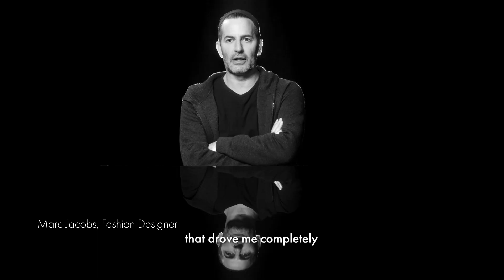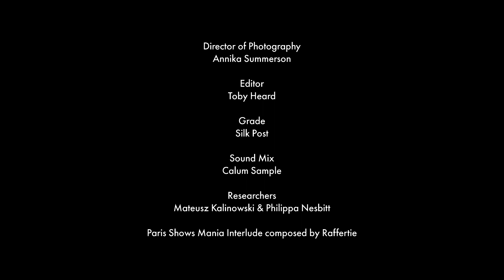Farfetch "Claude Montana Re-Issue Collection"